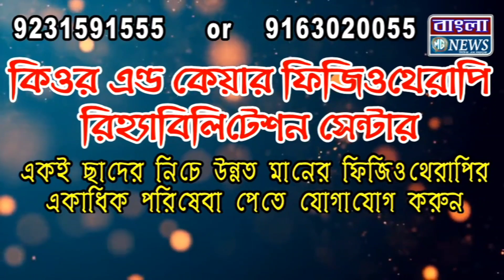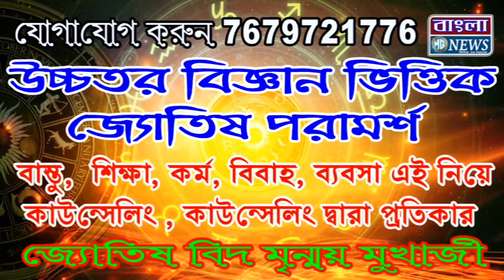প্রয়াত রাজ্যের প্রাক্তন উচ্চ-শিক্ষামন্ত্রী,বিশিষ্ট অধ্যাপক তথা বর্ষীয়ান CPIM নেতা সুদর্শন রায়চৌধুরী।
টাইটেল- প্রয়াত রাজ্যের প্রাক্তন উচ্চ-শিক্ষামন্ত্রী,বিশিষ্ট অধ্যাপক তথা বর্ষীয়ান CPIM নেতা সুদর্শন রায়চৌধুরী।।।।